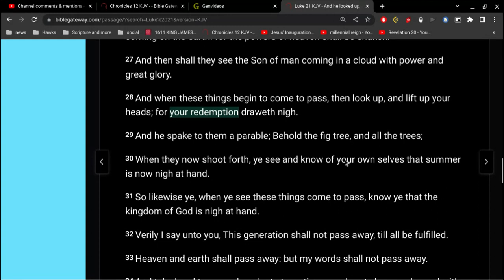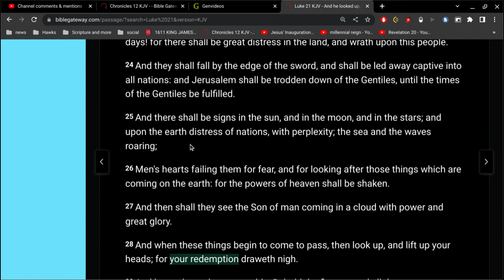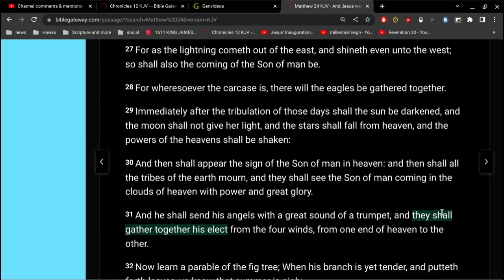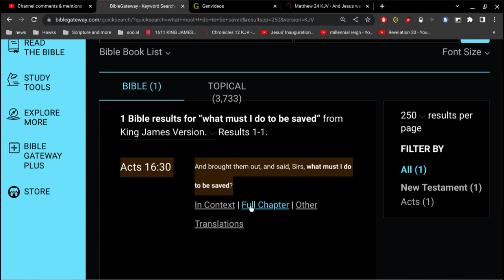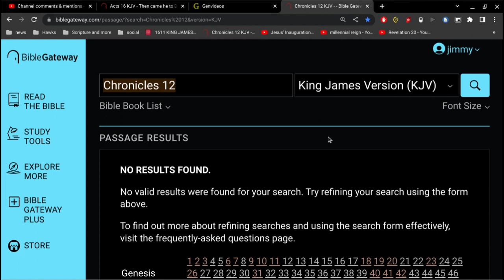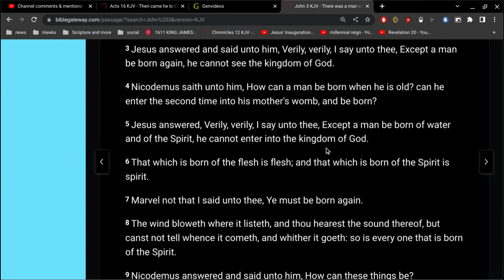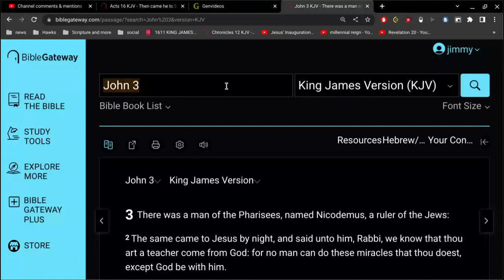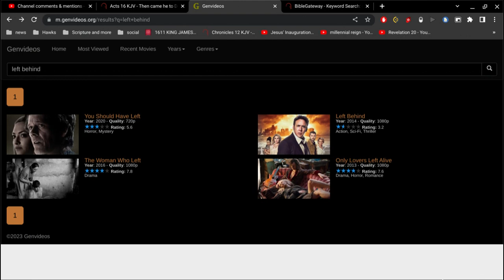Movie Review : Left Behind (2014)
the end begins ? so the end is not the end ?

4 And Jesus answered and said unto them, Take heed that no man deceive you.
5 For many shall come in my name, saying, I (Jesus) am Christ; and shall deceive many.